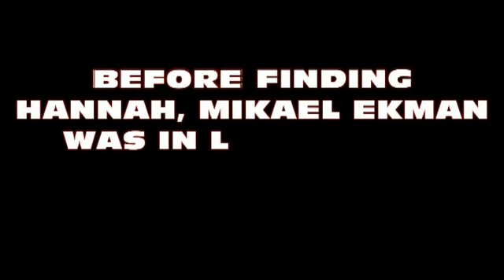national geographic ekman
a wedding video for my brother